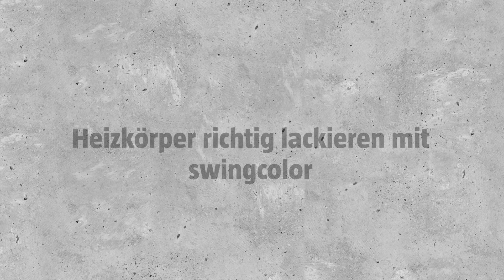Heizkörper richtig lackieren mit Swingcolor | BAUHAUS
Die Farb-Experten von Swingcolor zeigen euch wie man einen Heizkörper ganz einfach selber lackiert. Schaut rein!